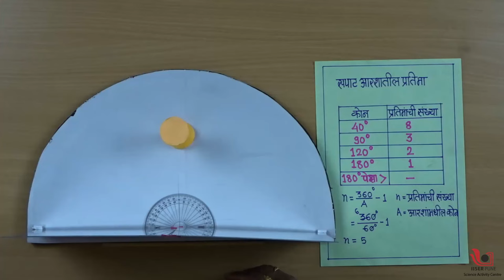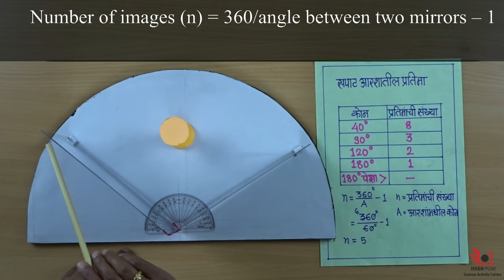Multiple Images using two mirrors | Marathi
We have all seen many images of ourselves being formed when there are two mirrors like in a changing room or a barber shop. Let's see a fun activity to explore how these images form and how can you guess how many of them you will be seeing.

Plane (non-curved) mirrors reflect light rays falling onto them and form an 'image' of objects placed in front of them. When two mirrors are held at an angle, we see multiple images of the object placed in the center are formed.

You can make this simple set up by sticking two mirrors together with a tape and placing a protractor at the base. Now try to answer following questions:
What happens when you have two mirrors placed side by side, but at a small angle to each other?
What happens when you change the angle?
Can you predict how many images will be formed when two plane mirrors are placed making a certain angle between them?
Can you find out what this angle should be for a specific number of images to be formed?
Can you place two mirrors in such a way that you get infinite images?

The number of images formed in mirrors placed making an angle \theta with each other is given by the formula number of images = (360\degree divided by the angle) - 1, as the angle between the mirrors is decreased, the number of images increases.

We hope you enjoyed this experiment and learned something new.

Presented by: Mrs Sujata Bhalerao